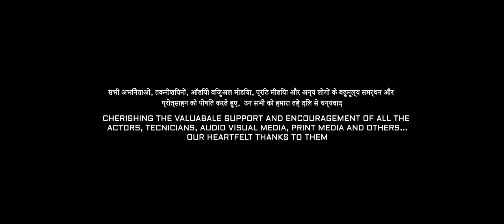KGF 2 | rocking star yash | full movie in hindi | sanjay dutta | Raveena|Srinidhi| Prashanth Neel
The name strikes again. Hombale Films presents the most awaited Trailer of the year. KGF Chapter 2. A sequel to KGF Chapter1. Get ready to witness the biggest face off between Rocky Bhai and Adheera on April 14th,2022

Co-director : Kirtan Nadagouda & Dhool Prakash
Cameraman Team: Sandy, Prajwal Gowda, Kumar Gowda, Sagar Gowda, Manuraj
Executive Producer: Karthik Gowda, K. V Rama Rao
Editor: Ujwal Kulkarni
Production Design: Shivakumar
Action: Anbariv
Choreography: Harsha, Mohan
Dubbing: Anand Y. S
Hindi Dubbing Supervisor: Manish Bhawan
Dialogues: Chandramouli.M, Dr. Suri, Prashanth Neel
Sound Effects: Nanndhu J & Team
Production Managers: K S Champakadama,Gagan Murthy, S Kumar
Production Incharge: Chidanand, Suresh Shankarananhalli, Shashikanth
DI & VFX: Unify Media
VFX Supervisor: Konda Reddy Suresh
Colorist: Fergus Hally, Ashwath